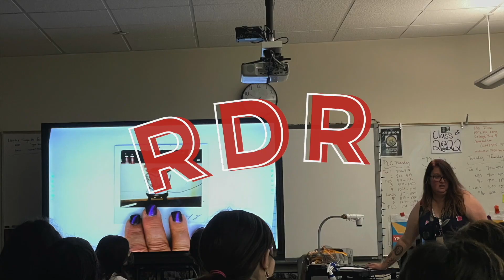Red Devils Review | 05.11.23